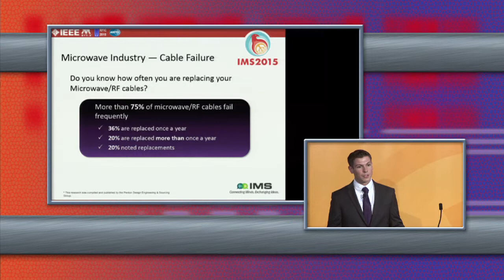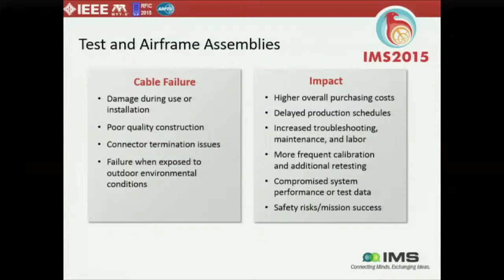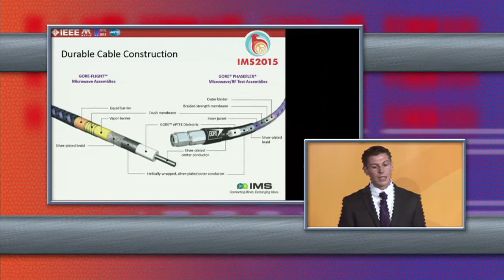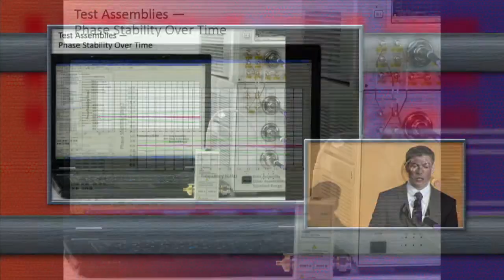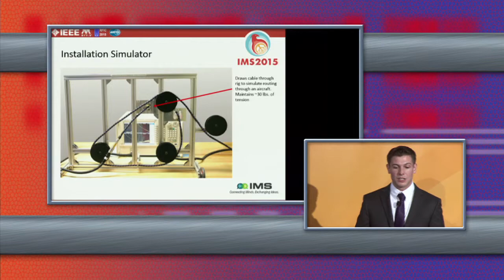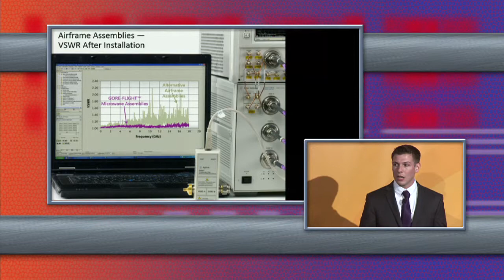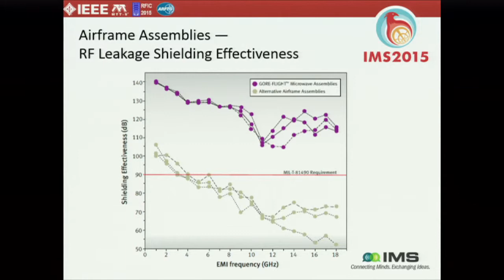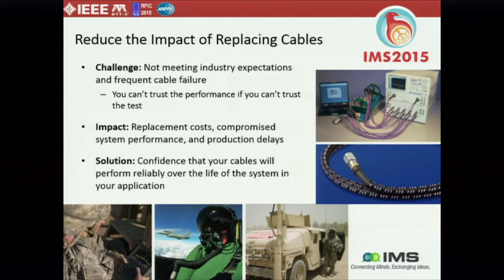Chris Ericksen delivers Gore's Micro Apps Presentation at IMS 2015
Understanding and improving Microwave Cable performance in aircraft and land vehicles